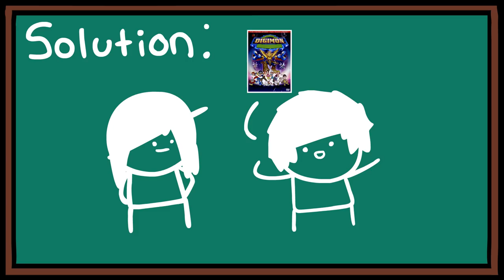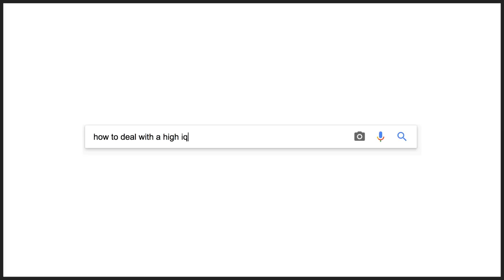I Was A Stalker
This is a story about the first time I asked someone out.
I mean, uhhh, I WAS A CRAZY STALKER!!

(SEO complete)

I'm cashing out on this trend because I need a nintendo switch. Thank you for understanding the struggle. Also stop taunting me with your friend codes!!

If you read this far comment: "Seriously man, using that picture of Gordon Ramsay is not okay"